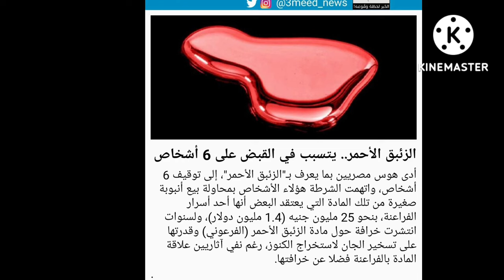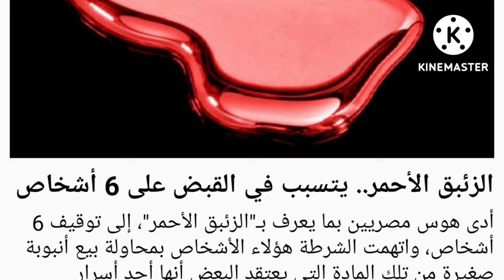الزئبق الأحمر الجزء الاول معلومات هامة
الفيديو قديم اعادة تنزيل يتبع لقائمة الماورائيات شاهدوها